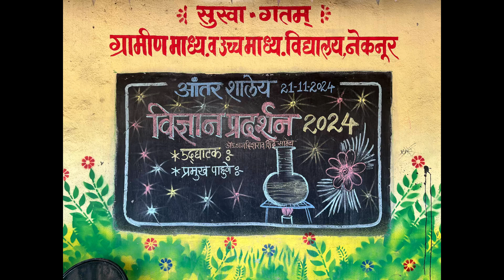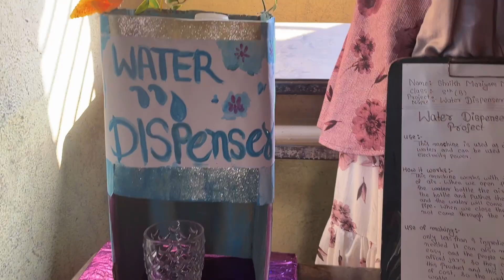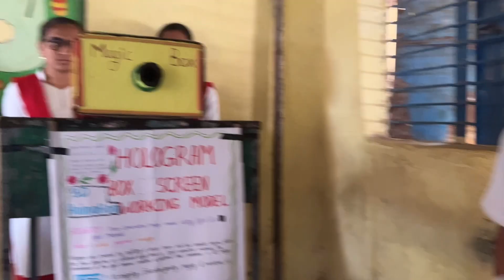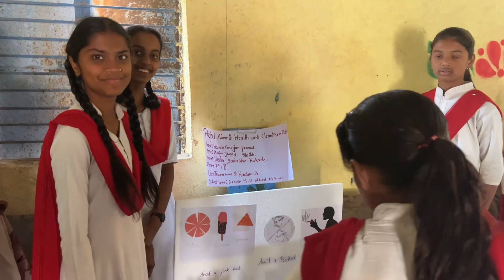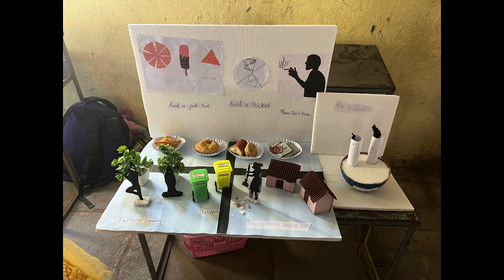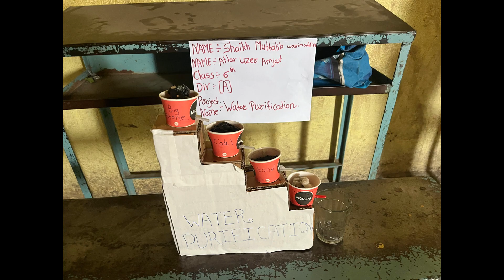विज्ञान प्रदर्शन 2024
Science exhibition organised in Gram in Madhyamik Vidyalaya Neknoor school 2024. In this exhibition 35 students participation is swimming. Different types of experiments made by students. It was a very best experience for students. Our Children scientist was happy during this exhibition.